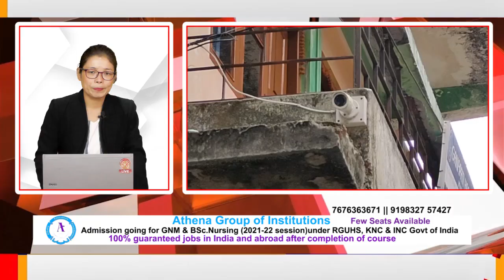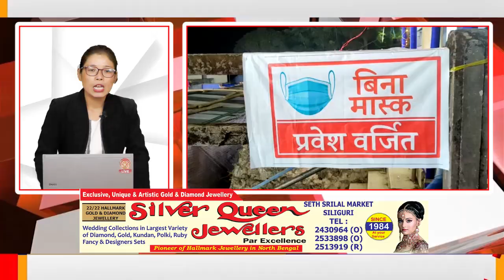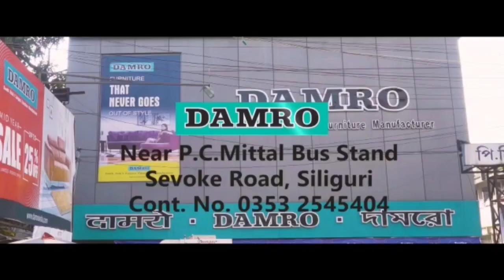खबर एक झलक | 21st November 2021